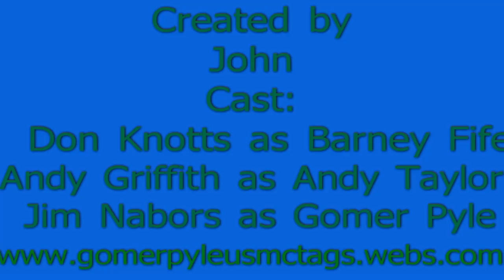The Andy Griffith Show- Here At The Rock (A Barney Fife Speech)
Don Knotts (Barney Fife) did something where it says here at the rock... if you're thinking of changing the channel I'm gonna have to nip that in the bud! With The Actual Scene he did an other here at the rock statement in "the big house"